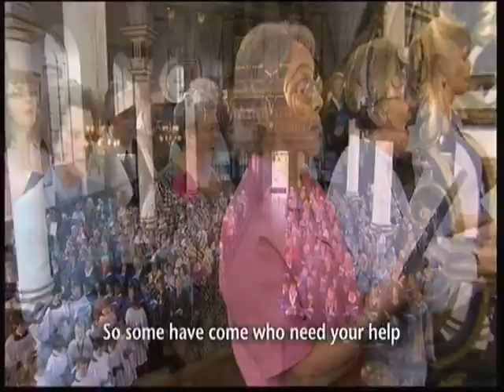Abide With Me Prt1 DLJ CF & AJ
Abide With Me 8th Feb 2015 Prt1 DLJ CF & AJ, songs sung:
We Cannot Measure How You Heal.